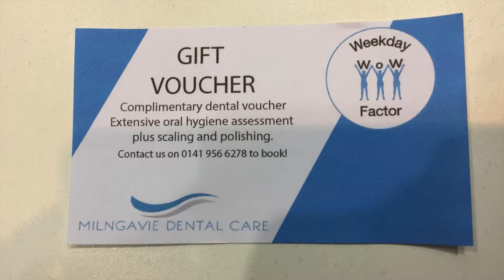Weekday Wow Factor Seniors' Daytime Disco Fundraiser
Weekday Wow Factor was delighted to have the support of Barclays UK staff as we raised funds to support our social enterprise, that puts all profits back into the community.

Barclays UK kindly matched the amount raised by their staff.